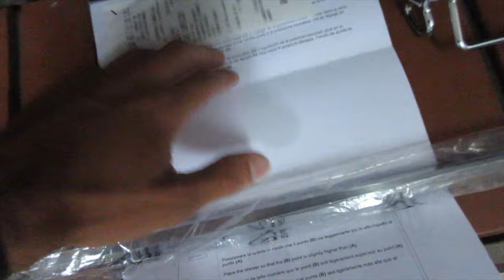Allegri Girarrosto Spiedo Porchetta Pollo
Girarrosto Allegri Gigante